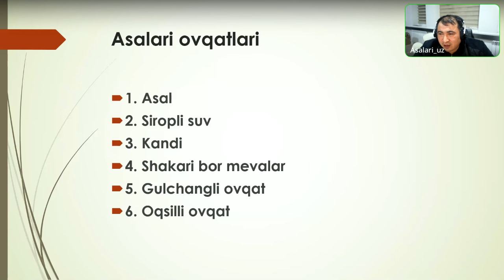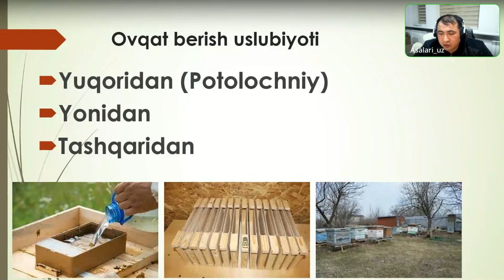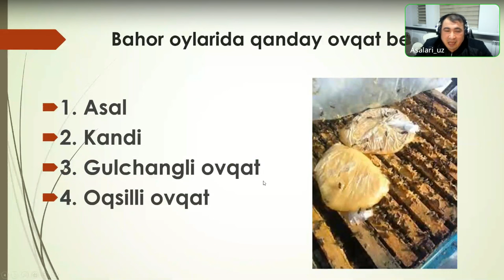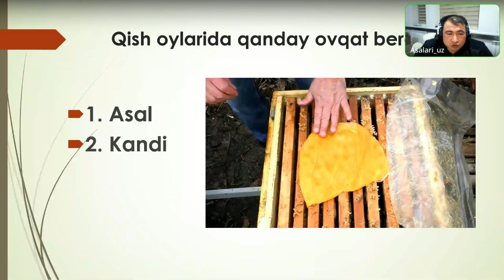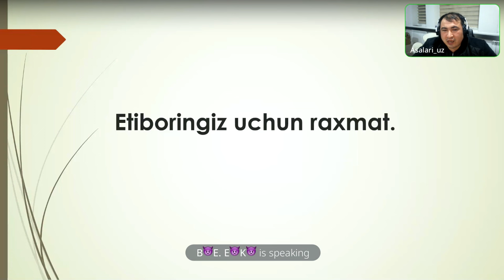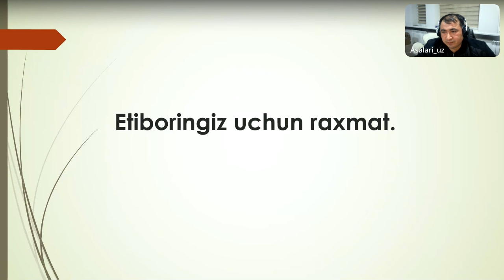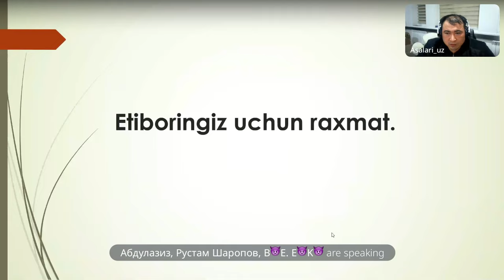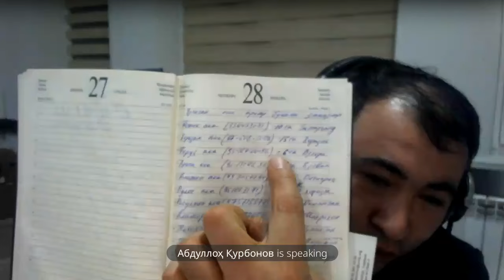1-DARS. Asalarilarga bahor, yoz, kuz, qish oilarida qanday ovqat beramiz.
Ushbu video telegram kanali orqali video chat qilingan